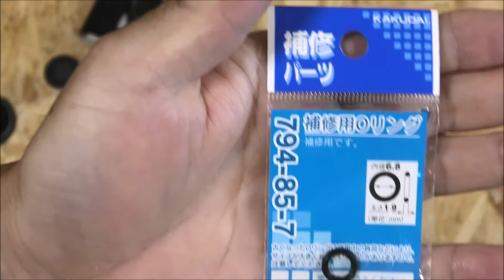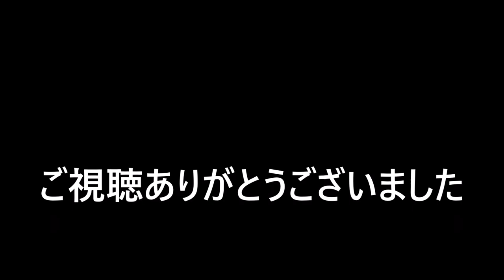【フィルムカメラ】みんな大好き！ PENTAX SP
超有名ロックバンドのメンバーも、伝説の指揮者も使っていた日本が誇る歴史的名機、ASAHI PENTAX SPの紹介です。